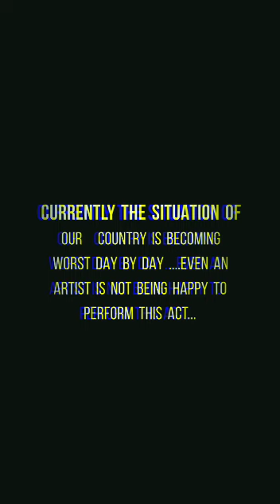WOMEN'S CRUELTY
CURRENTLY THE SITUATION OF OUR COUNTRY IS BECOMING WORST DAY BY DAY. EVEN AN ARTIST IS NOT BEING HAPPY TO PERFORM THIS ACT...
(INSTITUTE OF FINE ARTS)